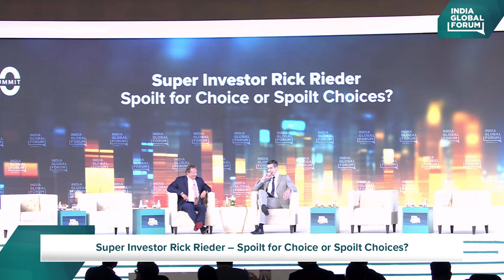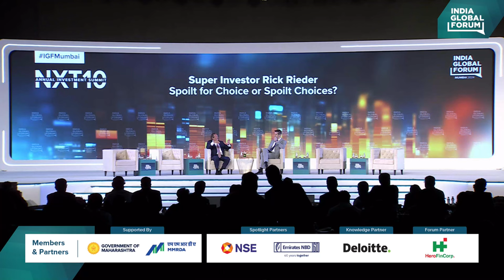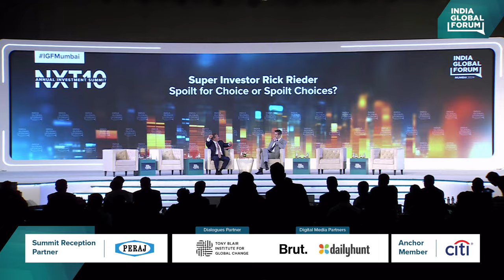Super Investor Rick Rieder – Spoilt for Choice or Spoilt Choices?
BlackRock's Chief Investment Officer, Rick Rieder, navigates the complex global market, offering unparalleled insights into strategic decision-making and dissects the fine line between choice and chaos.

Speaker:
Rick Rieder, Chief Investment Officer, Global Fixed Income, BlackRock